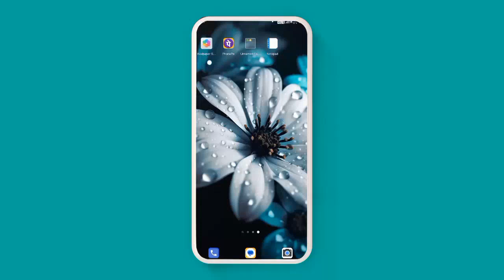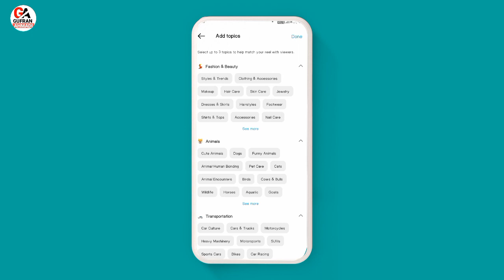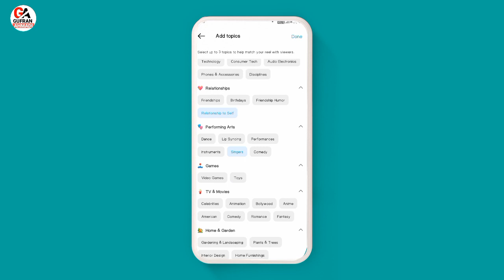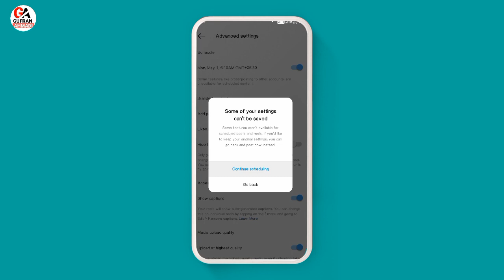How to Schedule Instagram Reels ! ऑटोमेटिक रियल अपलोड कैसे करे !! अपलोड होने का टाइम सेट करें